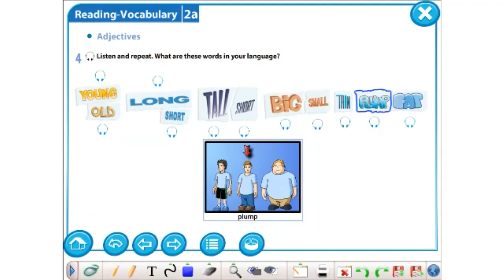Excel 5 M 2 ex 4 p 22